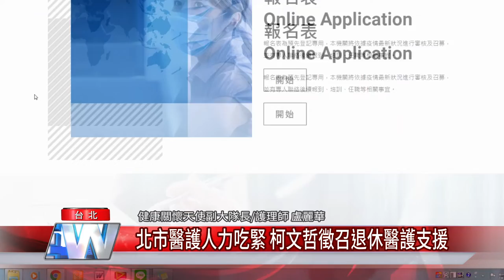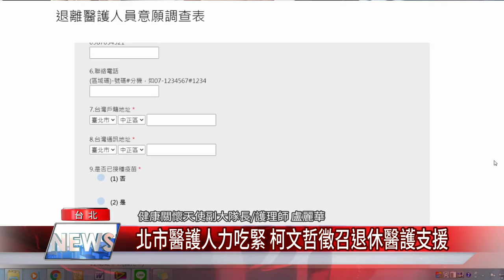柯文哲 疫情|北市醫護人力吃緊 柯文哲徵召退休醫護支援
本土疫情持續升溫，台北市長柯文哲昨宣布，向退休、離職醫護人員發布徵召令，主要將在防疫旅館、檢疫所協助監看確診輕症、無症狀病人的情況，國民合作，共同戰疫。